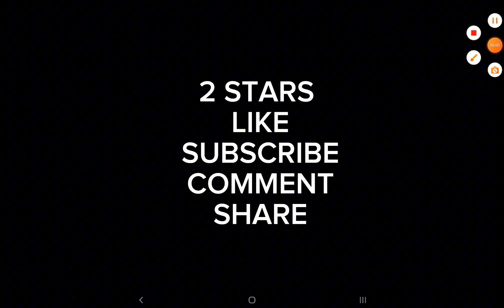clone army gameplay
g5 ni5ryng6tuj4y5uhhh